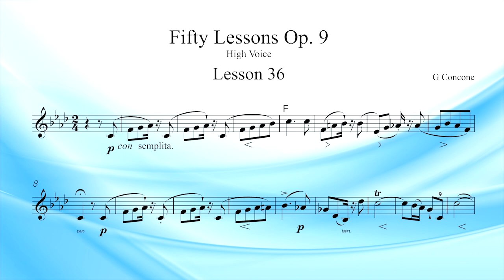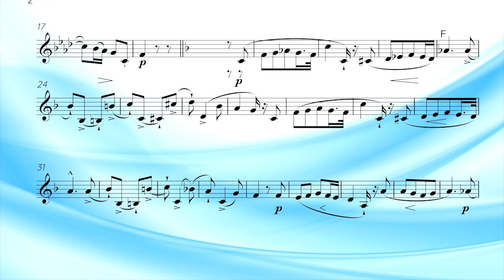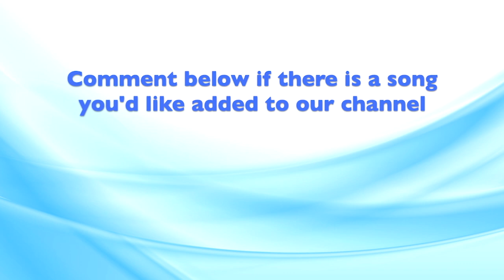Concone Lesson 36 for Low Voice Key Fm. Suitable for Alto or Bass Voice Range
Lead vocal guide first, followed by the instrumental accompaniment.

Concone Op .9 50 Lessons for High, Middle and Low Voice
Giuseppe Concone a famous Italian Master of Singing and of the Pianoforte.  Here we have brought his collection of 50 Lessons for the Voice (op.9) for High Medium and Low voice ranges.
These lessons should be vocalised on the vowel sound ‘Ah’ (as pronounced in the word Father).
More advanced singers may wish to sing the first 25 lessons as ‘Solfeggi’ – pronouncing on every note its corresponding Italian name (Do, Re, Mi, Fa, Sol, La Si).

***Please leave comment for other tracks you would like to see on our channel.***